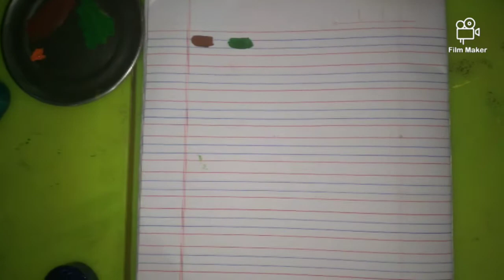how to create new colour part 1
in this video making new colour